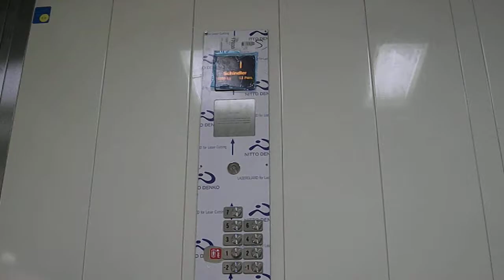"Lielais Dzintars" - trauksmes signāls, kravas lifts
3 stundas tā trauksme skanēja un nevarēja uzvest krēslus no pagraba uz trešo stāvu 3B ( 5stāvi)
2015/jūlija beigas